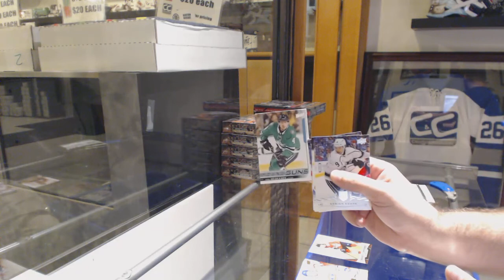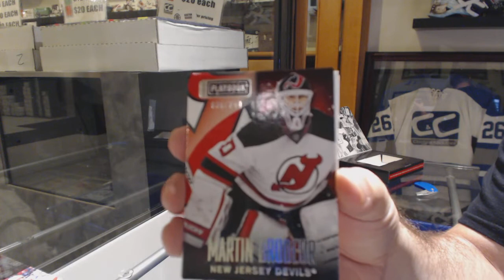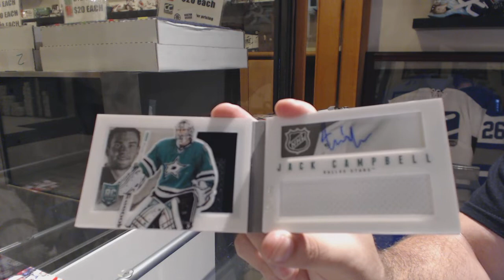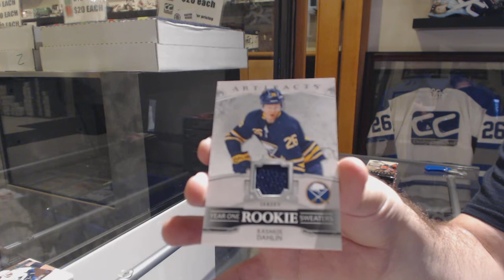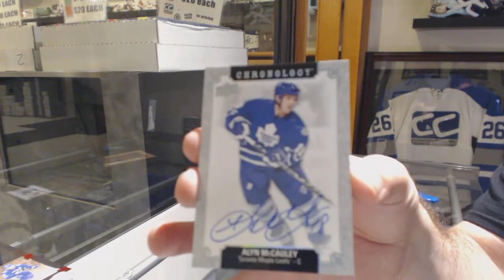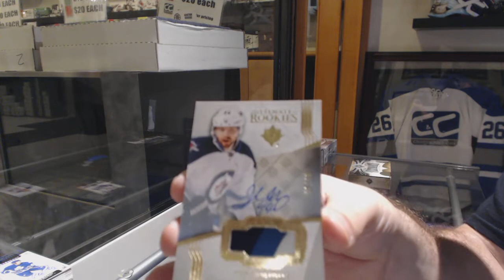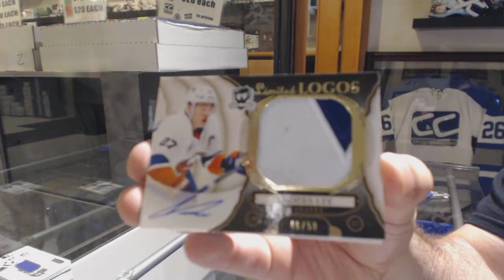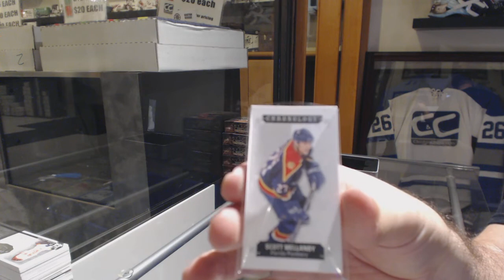Special Hockey Mix Break With 18-19 The Cup - C&C GB #10,313